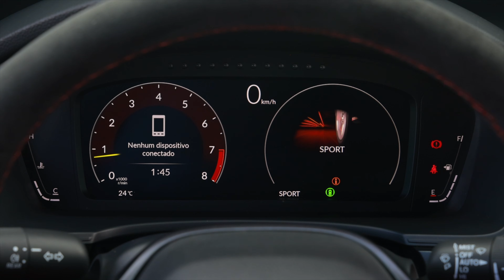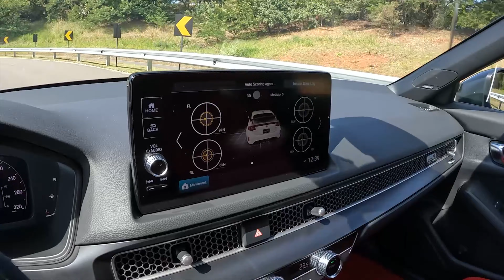O HONDA CIVIC MAIS CARO DO BRASIL TAMBÉM É O MELHOR! Type R por R$ 429.900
Acesse -- Só a Karvi te oferece seminovos certificados e uma experiência de compra feliz : )

O HONDA CIVIC MAIS CARO DO BRASIL!